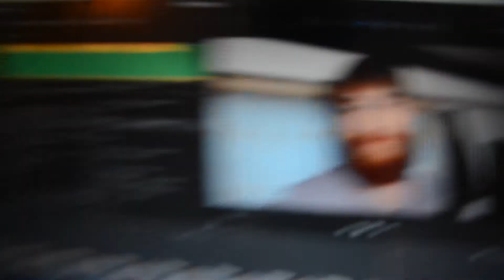Be quiet the dinosaur is sleeping!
On today's Vlog we leave Mati and on the way back we stop to see the sleeping dinosaur.

Gear:
Nikon D7000
Rode mic mini
GoPro Hero4 black
IPhone 6